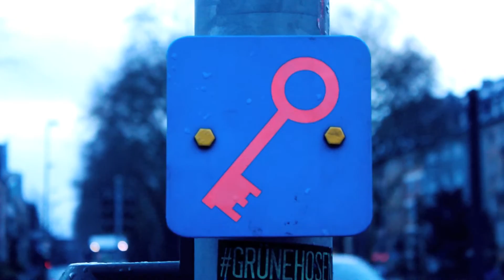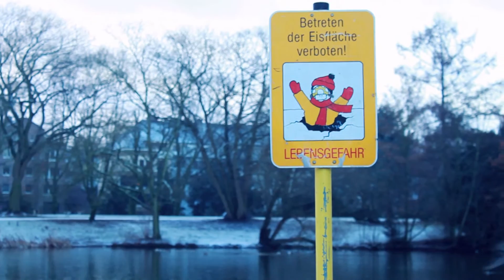Sunday Morning Sessions //1 [Boys Don't Cry/Power Of Love]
Sleepy Voices in need of Strong Coffee singing Spontaneous Songs to Shakycam Sunrise Impressions!

SONGS:
The Cure - Boys Don't Cry
Frankie Goes to Hollywood - The Power of Love (been mostly listening to Gabrielle Aplin's beautiful cover)

Liked it?

You're a musician and would be up for coming over for a coffee & a jam for one of the next episodes?
Nice! Be sure to get in touch!